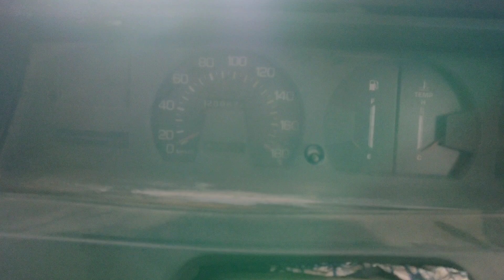Toyota corolla 82 for sale in cheap price .Used car for sale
used 82 corolla for sale in good price